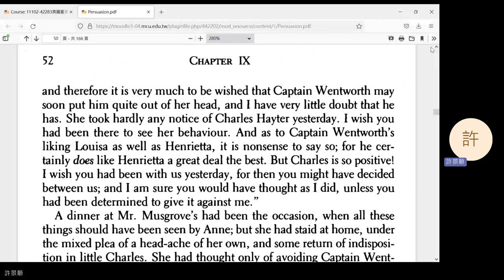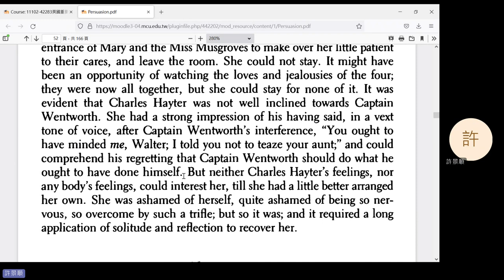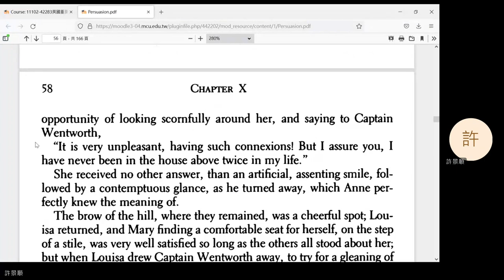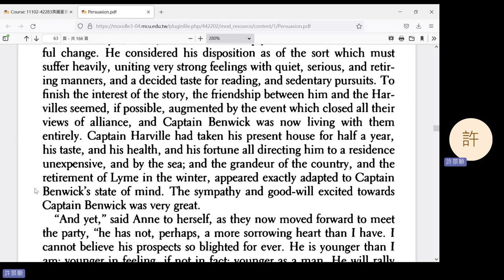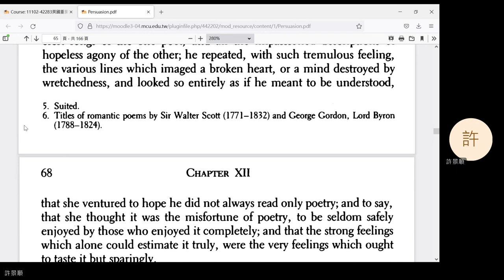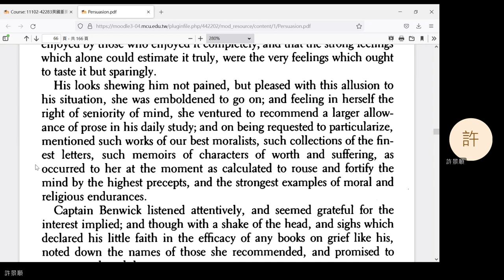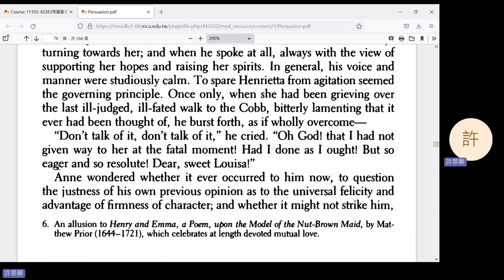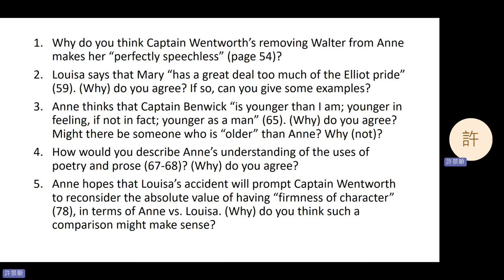2023 Spring: British Important Writer's Works - 13 Persuasion 3 (in Mandarin)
Jane Austen's Persuasion, Chapters 9-12.
0:10 Question 1
8:39 Question 2
16:58 Question 3
22:27 Question 4
34:18 Question 5
41:34 Announcement